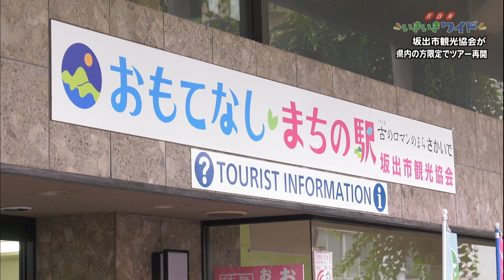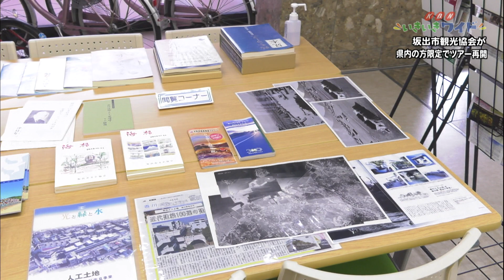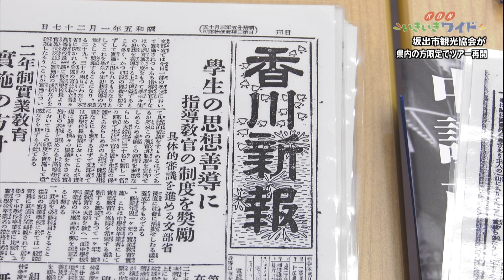坂出市観光協会が7月からツアー再開！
4か月間中止していた、坂出市観光協会のまちあるきツアーが7月より再開されます。